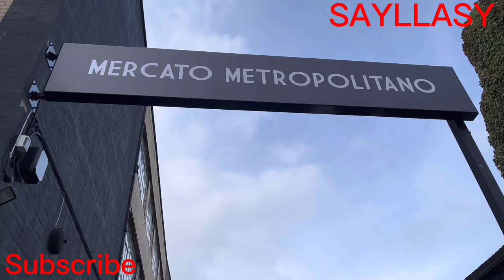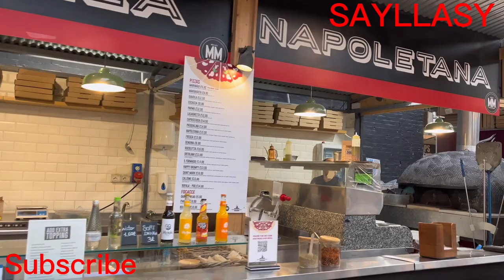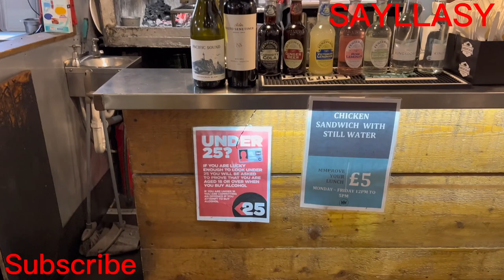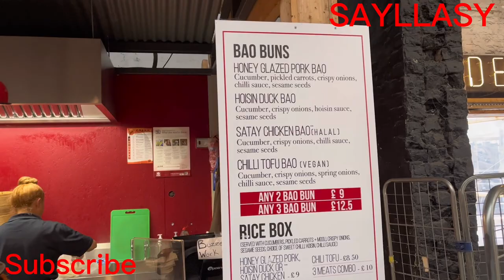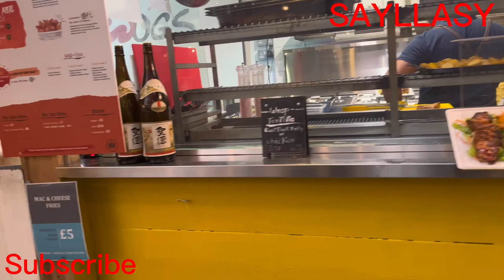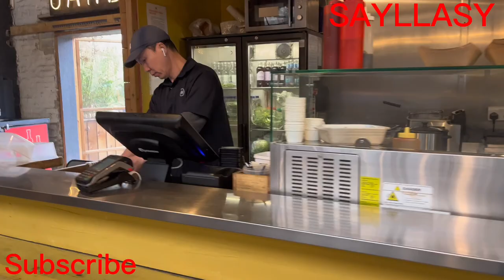Mercato Metropolitano South London’s Best Street Food Under £5 Cheap Eats at Local Markets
London’s Best Street Food Under £5 - Cheap Eats at Local Markets | LondonOnABudget FoodTour" street food food italianfood london handmade culture eating goodfood ultimate amazing beef barbecue secret London's awesome street food market and Epic Italian Food Hall in South London, You need to visit while in London (Mercato Metropolitano)